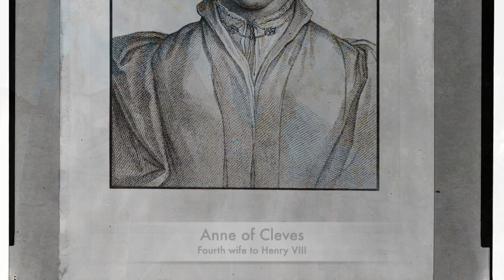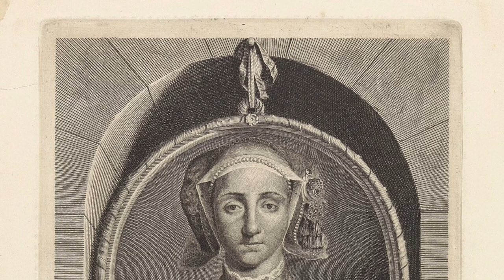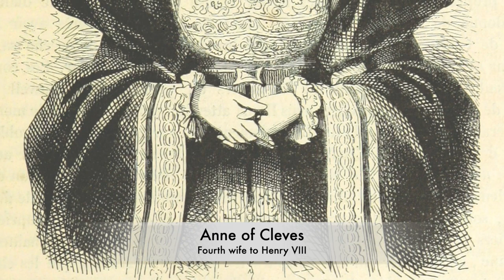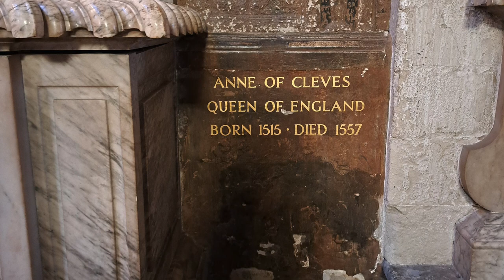The INVISIBLE Tomb Of Henry VIII's Fourth Wife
Anne of Cleves is today considered the lucky fourth wife of King Henry VIII as she managed to escape with her life, and did not meet a brutal end at the blade of a sword or axe. She was awarded a handsome amount of land and wealth in the annulment settlement to the Tudor King, and she was even given Hever Castle the former house of Anne Boleyn. She was relatively comfortable following the death of Henry VIII and she was the longest living wife of him. She even lived longer than his heir Edward VI and would have a close relationship with Mary I or Bloody Mary when she came onto the throne. But when she died in 1557, she was given a large funeral and she was entombed inside of a tomb which today has been described as somewhat hard to find, and today it can be easily missed. But what is the story of this?